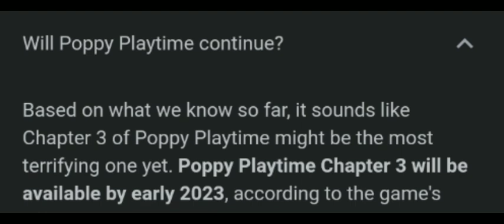Poppy Playtime Chapter 3 Release Date Leaked?!